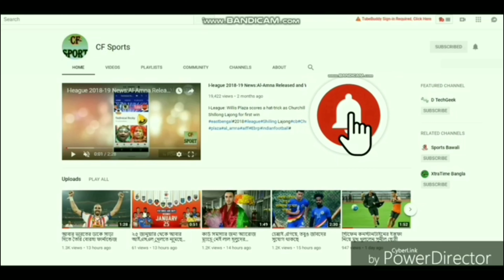EB Confirm 4 New Players💥Sahal Abdul Update💥Vikram Pratap Update💥 Md. Rafique almost Confim in EB💥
In This Video I Will Tell You About EB Confirm 4 New Players💥Sahal Abdul  Update💥Vikram Pratap Update💥 Md. Rafique almost Confim in EB💥
If You Find Any Copyrighted Items In My Videos Then Contact Me On This Email Address I Will Remove That Part Or Particular Video.🙏🙏Plz Plz Contact Me, I Create This Channel By Facing So Many Difficult And Hard Work Plz 🙏🙏Thank You..